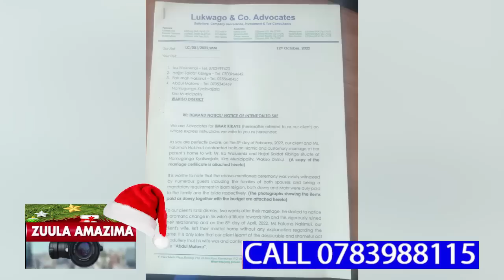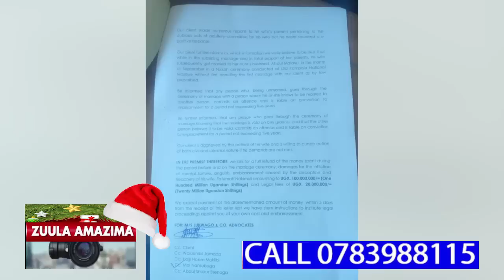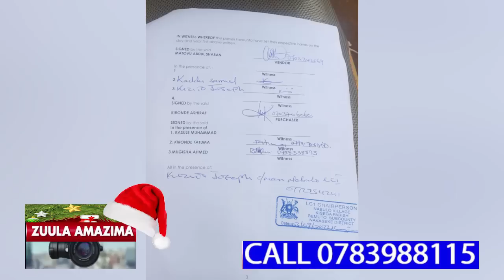EYASOMESA MUWALA WE OBUKODYO BWONA OBWOMUKISENGE NABUMALAYO AKAABA,AKAANA KAMULAGA TTACI MAAMA